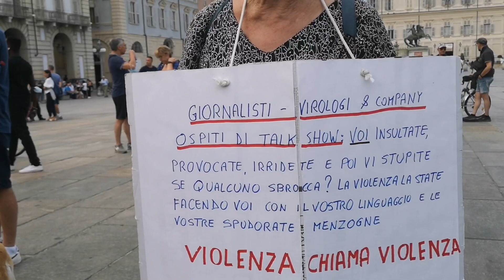NOGREENPASS Torino 4 settembre 2021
L'ormai consueto corteo di protesta contro il GREENPASS, è transitato oggi in parte in un importante quartiere popolare, Borgata Aurora al limite della Barriera di Milano.